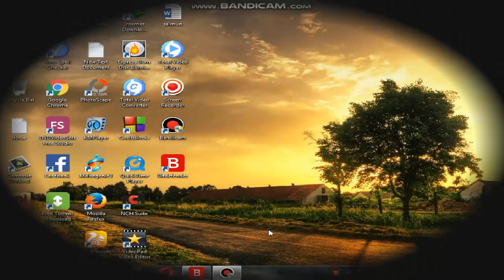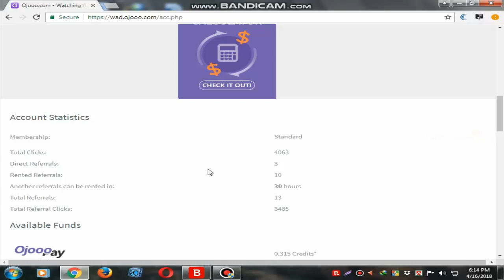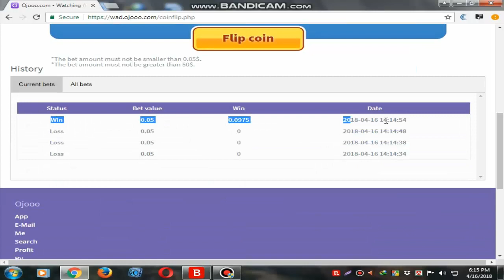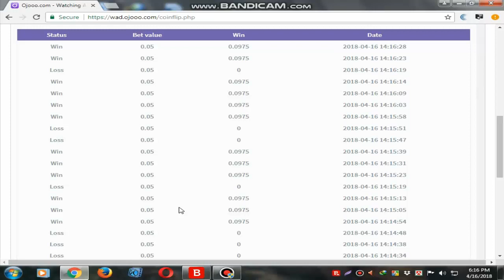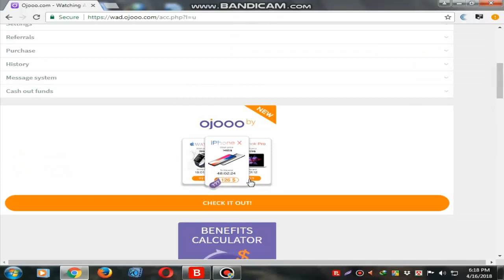Coin Flip |New Feature of Ojooo|Bangla Tech Video 2018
Hi .. viewers this is my new Video about New Feature of Ojooo. Coin Flip is the new Feature of Ojooo for earning money easily.